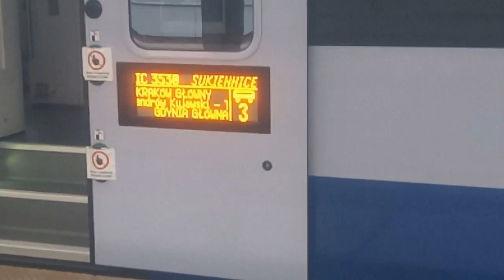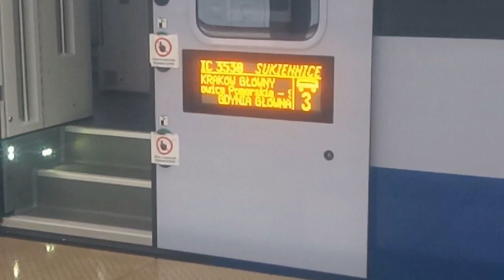Pociągi na stacji Łowicz Główny 2.10.2020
Po mimo zrobionej sieci trakcyjnej na odc. Łowicz - Jackowice pociągi nadal jeżdżą po lewym torze. Być może puszcza ruch nowym torem po korekcie albo jeszcze w tym mies. pod koniec.
Przy 2 części przejścia podziemnego jest już więcej zrobionych tych zbrojeń na ściany i schody, którymi można wchodzić/wychodzić. Niedługo będą betonować to.
Jedynie najciekawsze składy z towarów to byczek z transportem aut na Skierniewice oraz Dręzyna Torpolu z platformą na Kutno.
Po godz 13 zaczęło padać...
Pozdro dla mechaników za RP1!